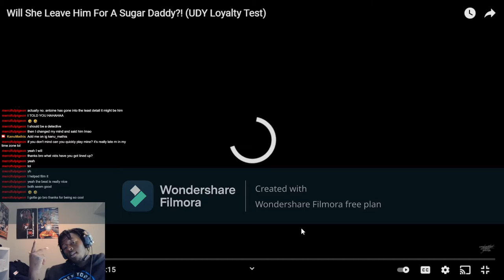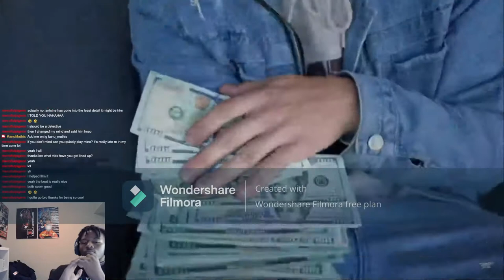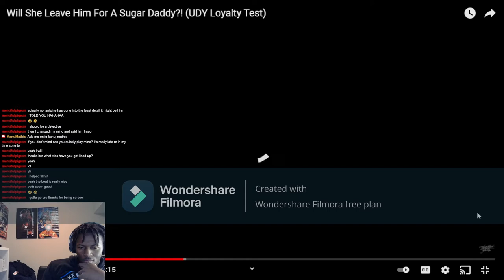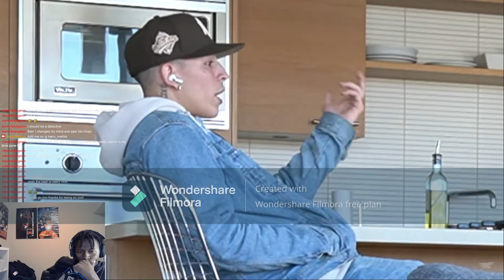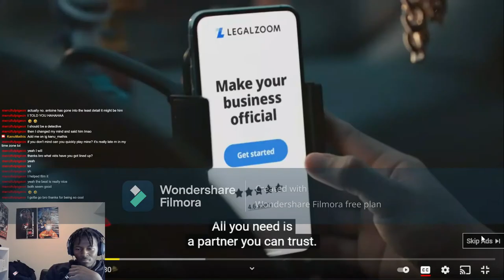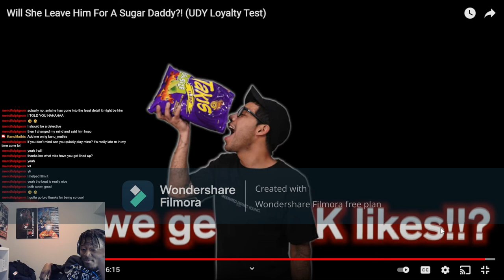Will She Leave Him For A Sugar Daddy?!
Will she leave her boyfriend for a sugar daddy